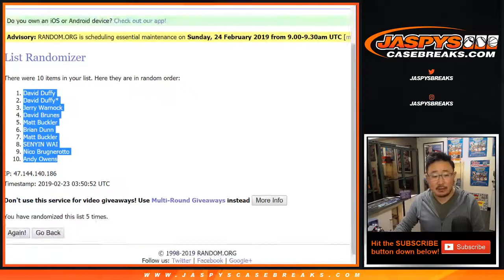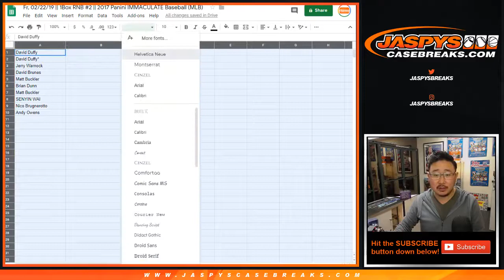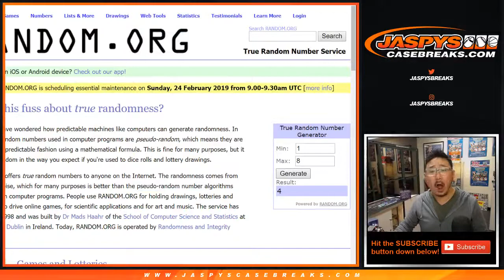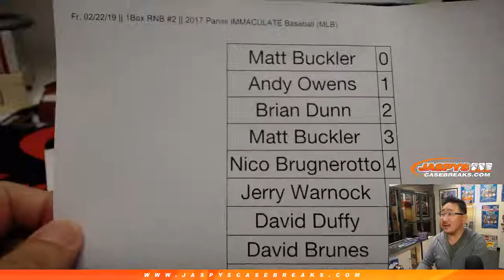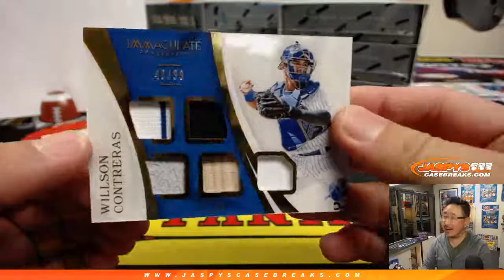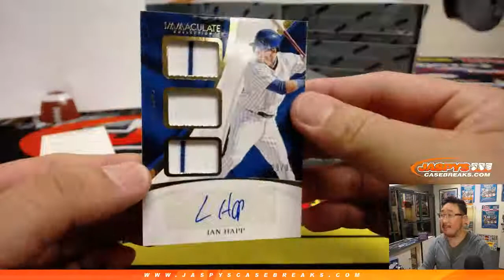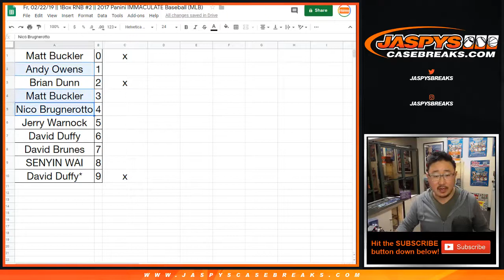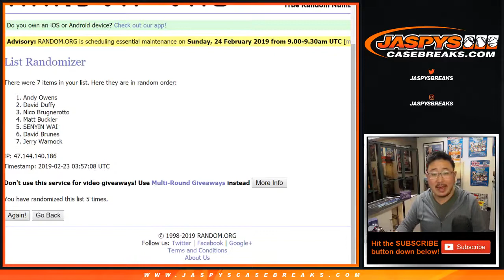Fr, 02/22/19 || 1Box RNB #2 || 2017 Panini IMMACULATE Baseball (MLB)